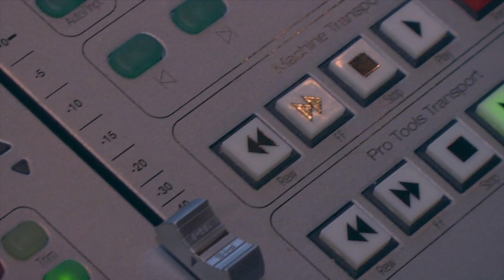6th Annual Kollaboration Atlanta Artist Showcase - JKim (Rapper)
Relive the 6th Annual Kollaboration Atlanta Artist Showcase!

Performances are available here and in the KATL6 Playlist in show order for your viewing experience, links below and within the videos for optimal navigation:

The 6th Annual Kollaboration Atlanta Artist Showcase took place on 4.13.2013, at Center Stage Atlanta.

KATL Videos Directed & Produced by Bush Jumping Productions
Videographer: Kris Valeriano
Assistant Camera: Grace Shim, Justin Oh, James Collins, SK Hong
Editors: Kris Valeriano, James Collins, Grace Shim, Justin Oh, Linda Chen
Transcriptions: Lola Pak, Andrew Park, Emily Yang, Sharon Oh, James Collins